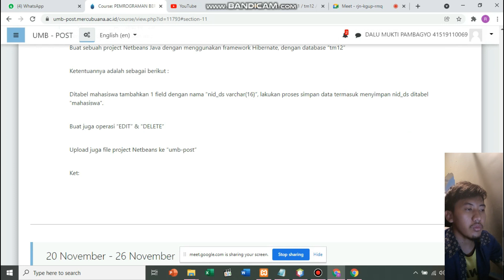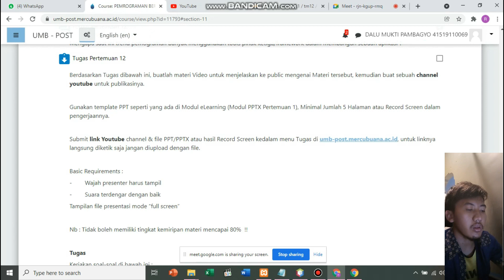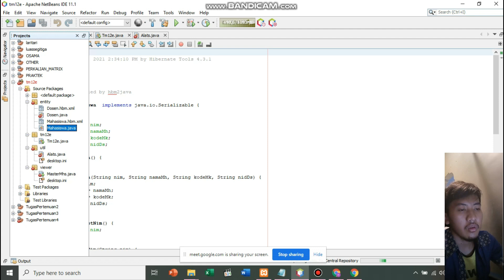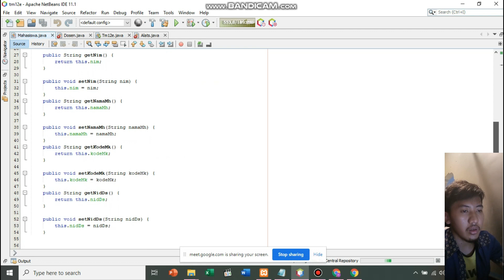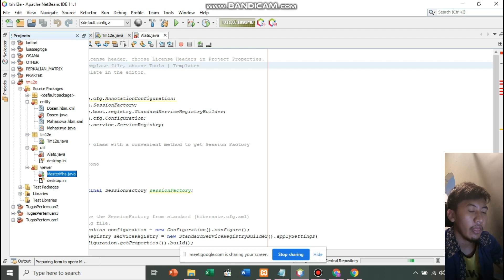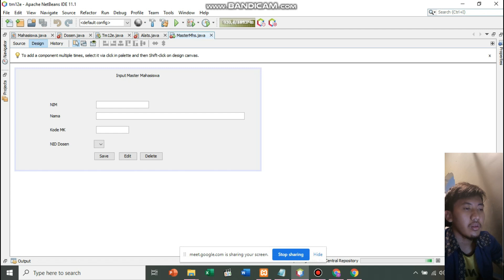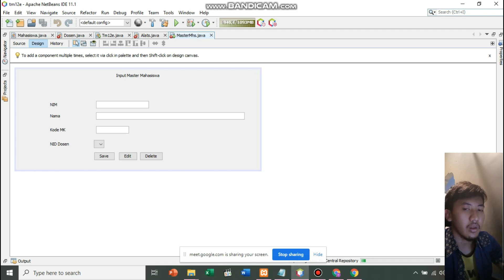quiz 12 pbo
dalu mukti pambagyo
framework hibernate at netbeans